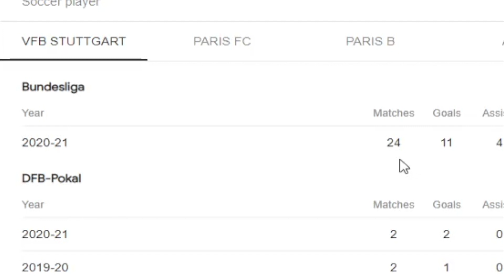INSANE OVERPOWERED STRIKER! // SIF Wamangituka Review // FIFA 21 Ultimate Team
today we review SIF wamangituka on fifa 21. His silver stars was insane and this card is even better

fifa, fifa 21, fifa 21 ultimate team, Wamangituka review, SIF Wamangituka review, fifa 21 Wamangituka review, fifa Wamangituka review, Wamangituka squad builder, Wamangituka squad